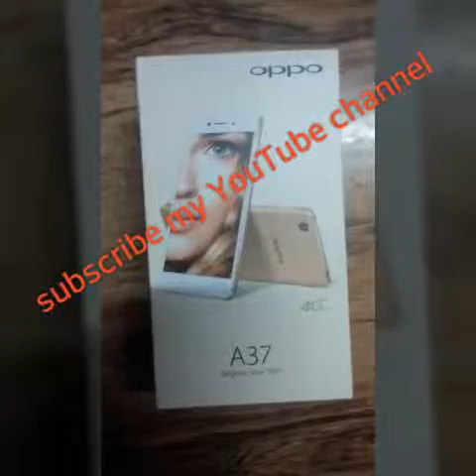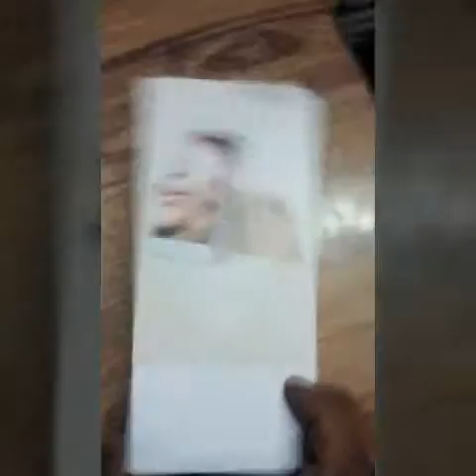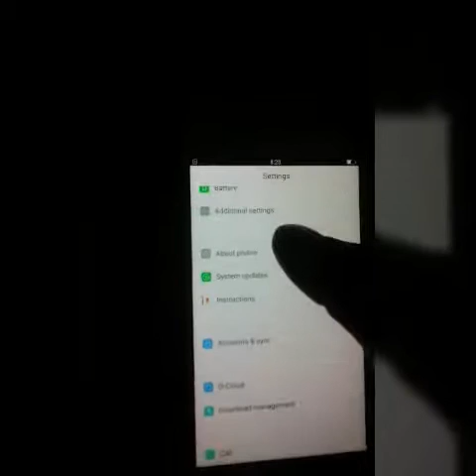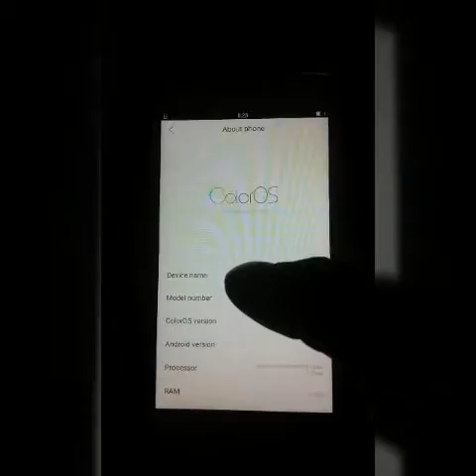Unboxing oppo a37 2017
Oppo a37 kesa h guys aj us ki unboxing kru gy

More information k liye

Comments box m comments kry